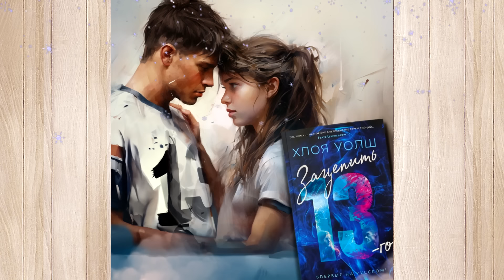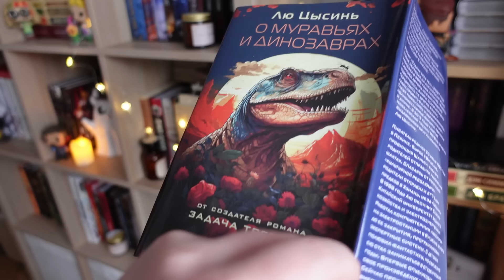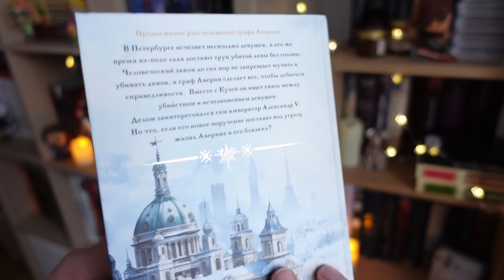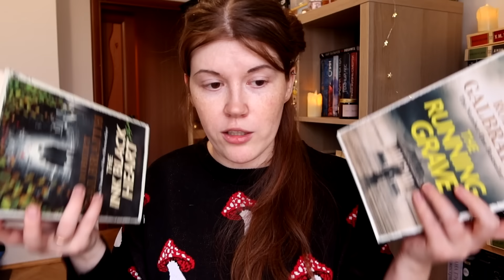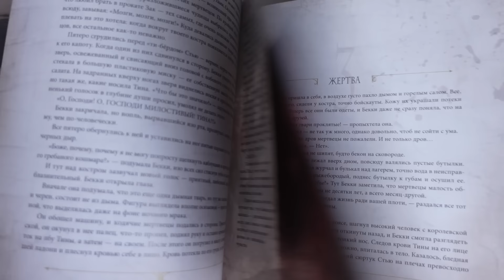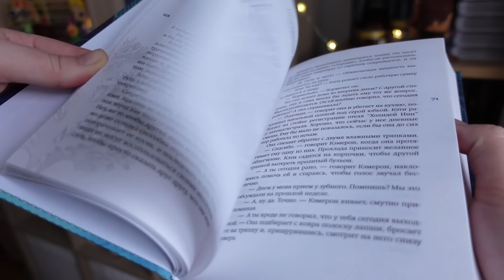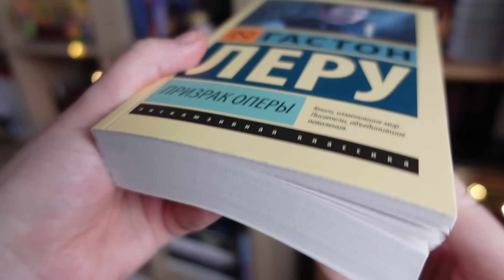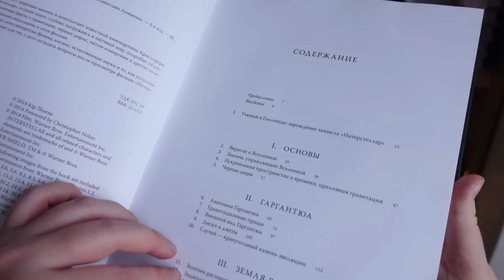Снова ГОРА КНИГ❤️😍 такого мне ещё не дарили! Полный восторг!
📖Приобрести роман "Зацепить 13-го" в интернет-магазине, мобильном приложении, а также розничной сети Читай-город

Реклама. Рекламодатель ООО «Новый Книжный Центр», ОГРН 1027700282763, 127322, г. Москва, Огородный проезд, дом 20, строение 27, помещение 14
erid: LjN8Jy1SN

🕓ТАЙМИНГ:
00:00 Привет, это книжные покупки и подарки!
02:18 Промокод для ваших удачных книжных покупок AD
04:12 Мои книжные покупки
15:06 Подарки от друзей

📙📗📘Книги из ролика
Хлоя Уолш, Зацепить 13-ого
The Running grave, цикл о Корморане Страйке
Виктор Дашвевич, Имераторский див
Джеральд Бром, Роза дьявола
Необычайно умные создания
Джек Лондон, Морской волк
Джек Лондон, Смок Беллью
Джек Лондон, Любовь к жизни
Гастон Леру, Призрак оперы
Лю Цысинь, О муравьях и динозаврах
Канаэ Минато, Искупление
Устойчивость к ежедневному писательству
Решат Нури Гюнтекин, Королек птичка певчая
Интерстеллар, Наука за кадром
Кир Булычев, Приключения Алисы Селезневой
Кир Булычев, Похищение чародея

✏️Не беру на рекламу и обзоры книги от авторов. Ни на каких условиях!